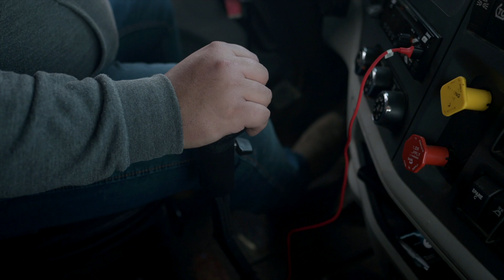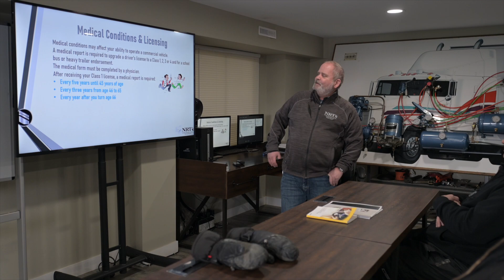Northern Resource Trucking┃Training and Careers in Trucking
One of Saskatchewan's oldest Indigenous-owned trucking firms, Northern Resource Trucking Ltd., is playing a crucial role training the next generation of drivers.